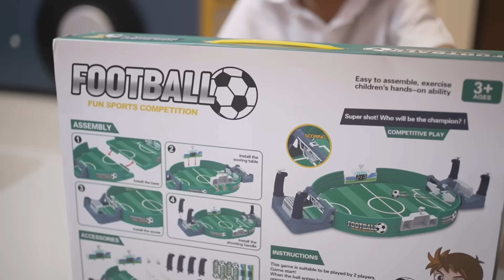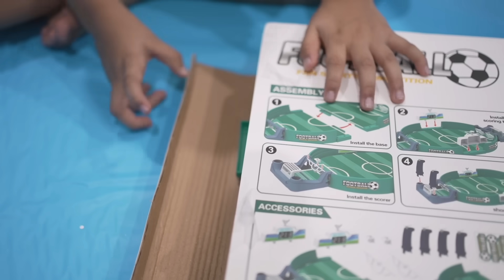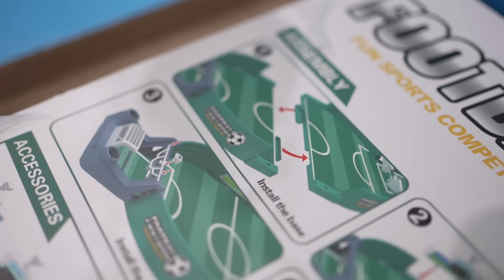น้องตัวแสบ แอบซื้อของเล่นมาเล่นคนเดียว | ชีต้าพาชิว